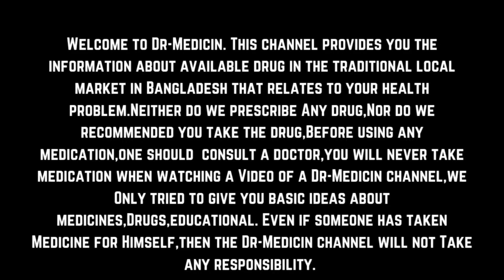Duphaston || Duphaston 10 mg in pregnancy use || বাচ্চা হওয়ার ঔষধ || baby conceive tips bangla